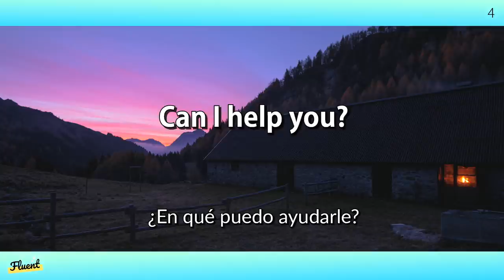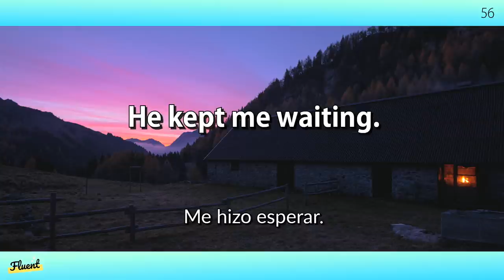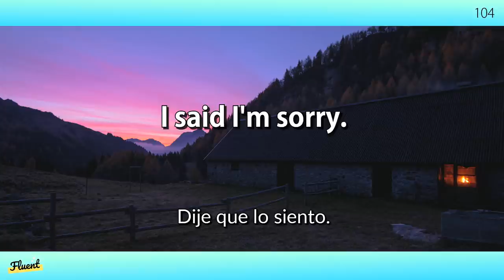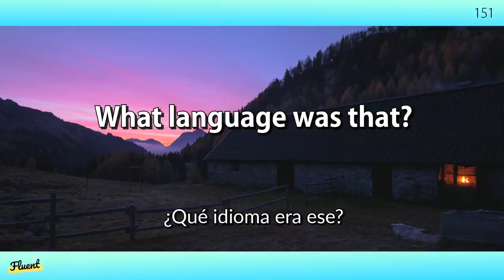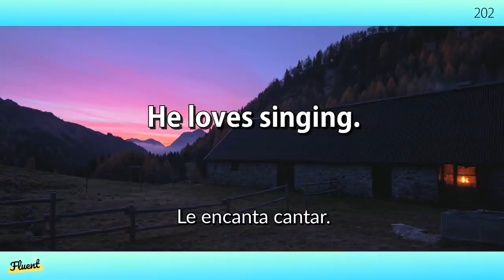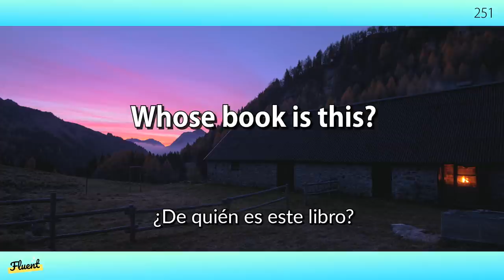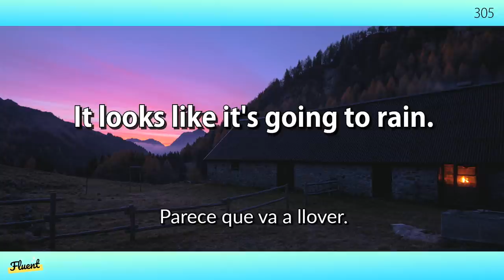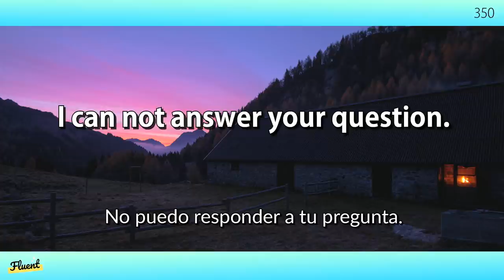Practica frases cortas en inglés fáciles de usar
El audio será reproducido tres veces. Al escuchar el audio de manera repetida muchas veces, las frases que hayas aprendido permanecerán en tu memoria.

¿Quieres ser capaz de hablar inglés de manera fluida? De ser así, ¡intenta leer en voz alta junto al audio! Si practicas de manera repetida, las frases y palabras que hayas recordado te empezarán a salir de forma natural.